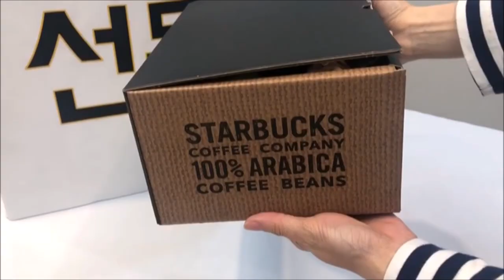(이벤트종료)[메가스터디] 선물 받자~읏짜! 유튜브 구독 인증 이벤트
메가스터디 유튜브를 좀~더! 사랑해주시라는 마음으로
담당자가 최대한 영혼까지 끌어모아서 선물을 준비해봤어요!

메가스터디 유튜브 구독 인증하고 댓글로 메가스터디 ID 남기면
추첨을 통해 핵인싸템을 선물로 드립니다 (๑˃̵ᴗ˂̵)و

- 기간: 4/10(수)~4/23(화)까지
- 참여방법: 유튜브 구독 후 메가스터디 ID 댓글로 남기기
- 참여혜택: 추첨을 통해 총 10명에게 선물 증정
  * 에어팟 1명
  * 아디다스 반팔 티셔츠 2명(사이즈 M/XL)
  * 필라 슬리퍼 2명(사이즈 240/270)
  * 스타벅스 텀블러 2명
  * 카카오 문구세트 3명

- 당첨자 발표: 4/25(금) 유튜브 커뮤니티 내 발표(당첨자에 개별 연락 예정)

※5만원이 넘는 상품인 에어팟, 아디다스 반팔 티셔츠는 당첨 시 제세공과금 22%를 납입해주셔야 하오니 참고 부탁 드립니다.(추후 상세 안내 예정)

※에어팟은 영상 촬영 때 담당자의 것으로 해보았습니다! 경품 발송 시에는 비닐도 뜯지않은 새 상품을 보내 드릴 예정이오니 걱정 마세요! :)
그리고 카카오 문구세트 중에서 무지세트에 들어가는 스티커가 튜브에용...헷갈렸더용...이해해주세여?♥

그럼 많은 참여 부탁드립니다˘◡˘